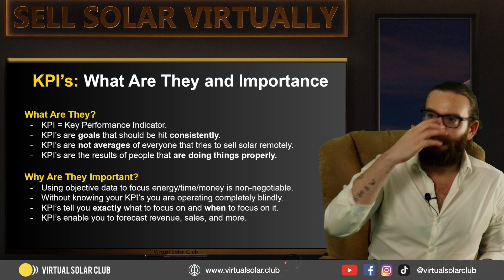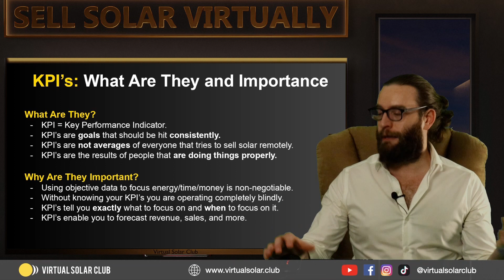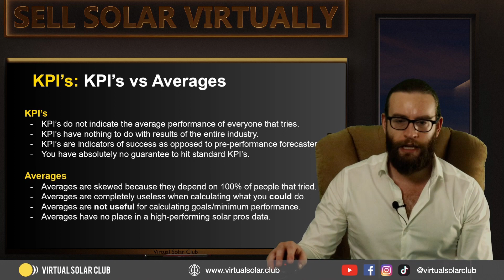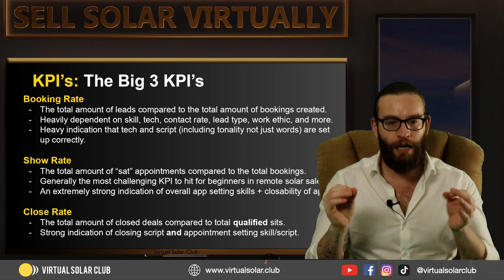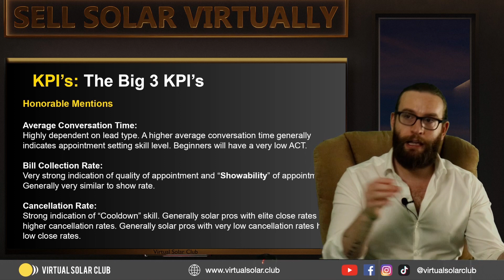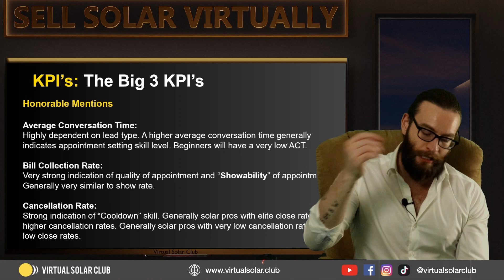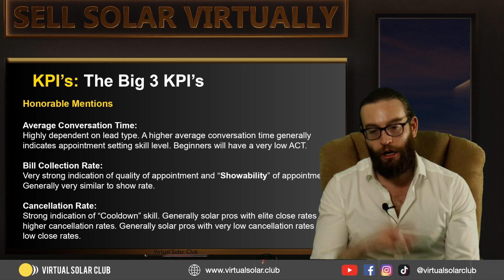The “Big 3” KPI’s in Remote Solar Sales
Today we're talking about KPI's in virtual solar sales! Are you selling solar virtually yet?

- 4x Live Training Sessions every week! (Get your sales calls and scripts reviewed by the best Virtual Solar Pros in the world weekly)

- 100 FREE Solar Leads when you join!